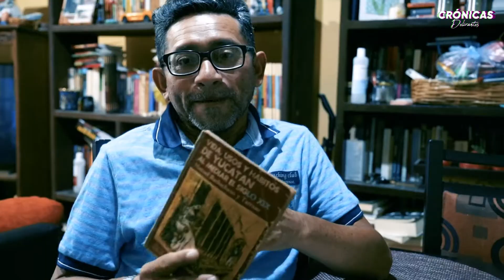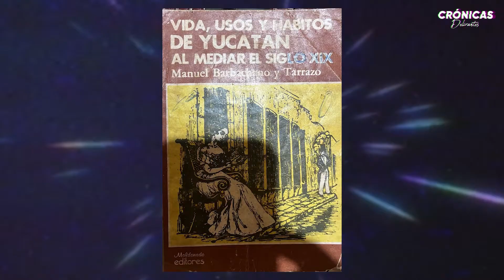En el día de muertos antes se hacía fiesta hoy se rinde homenaje